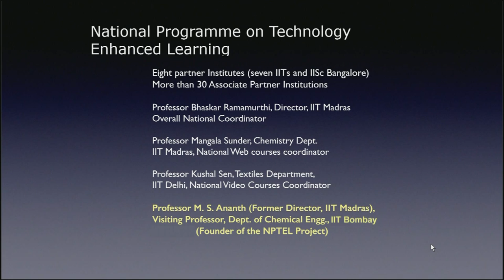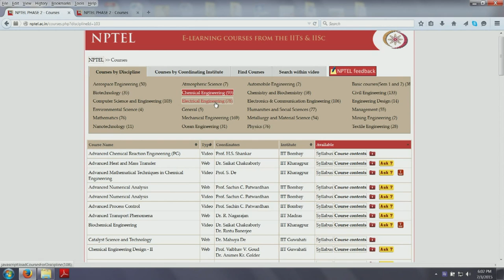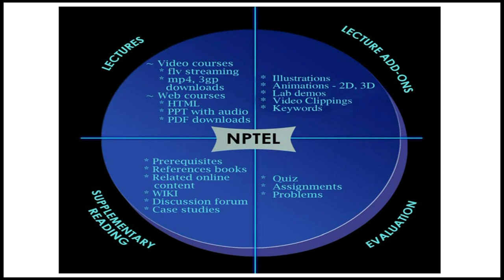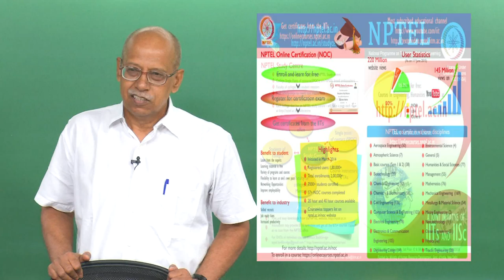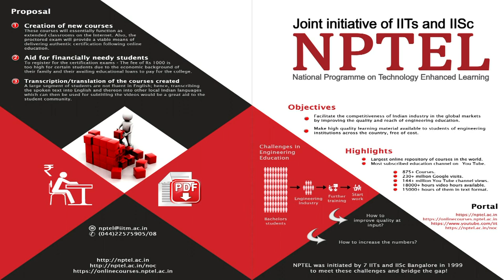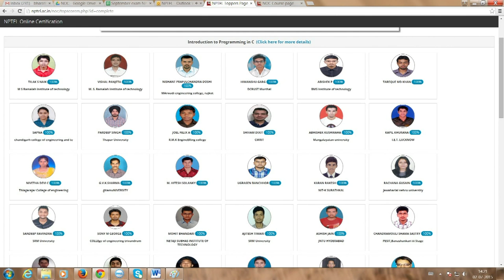About NPTEL and NPTEL Online Certification